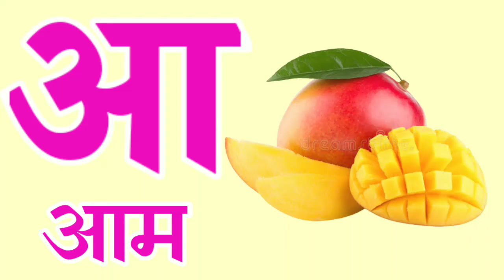अ से अनार आ से आम क से कबूतर ख से खरगोश